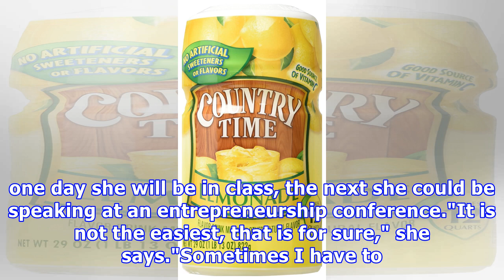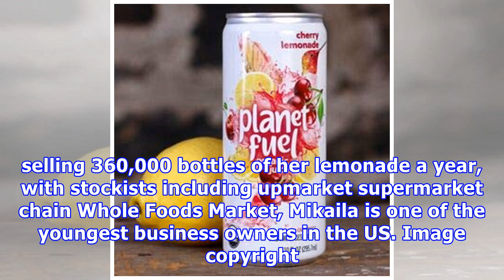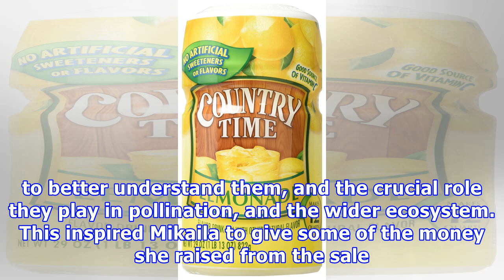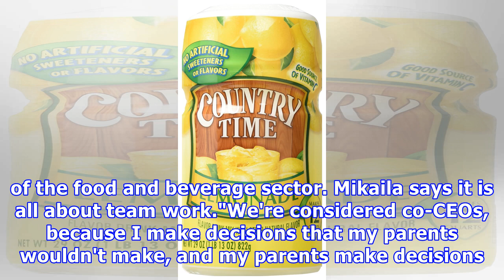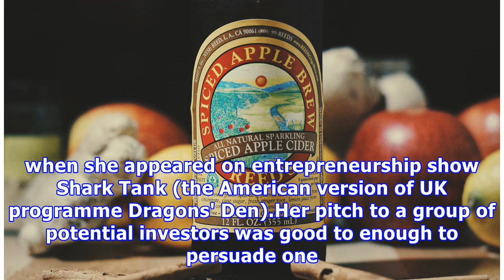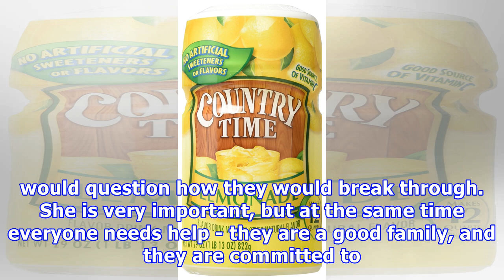The 13-year-old who built a best-selling lemonade brand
By James Jeffrey Business reporter, Austin, Texas Image copyright Me & The Bees Image caption Mikaila Ulmer first set up the business when she was just four-years-old The BBC's weekly The Boss series profiles a different business leader from around the world. This week we spoke to Mikaila Ulmer, the 13-year-old chief executive of Me & The Bees Lemonade. Mikaila Ulmer's lemonade is now stocked in more than 500 stores across the US, but unfortunately she has slipped to a "C" in her maths class. Ru...